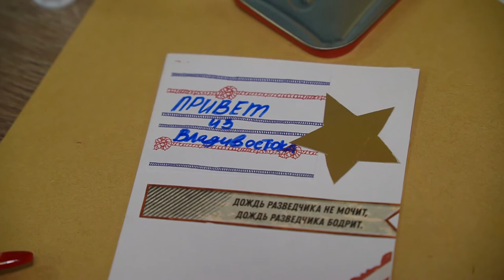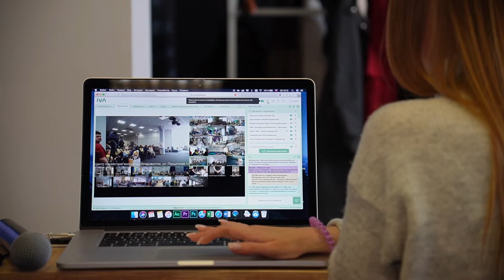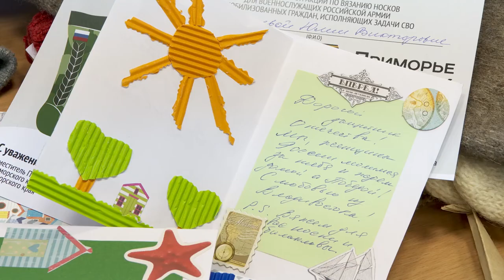«Приморье Zа наших. Шаг к Победе!»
Приморцы по всему краю присоединились к культурно-патриотической акции «Приморье Zа наших. Шаг к Победе!» и флешмобу по вязанию носков для военнослужащих, участников специальной военной операции. В акции приняла участие и  министр культуры и архивного дела Приморского края Елена Бронникова.